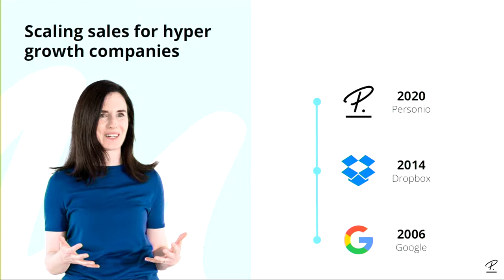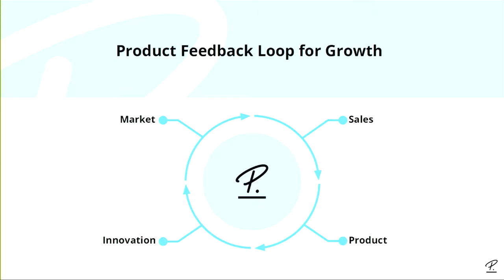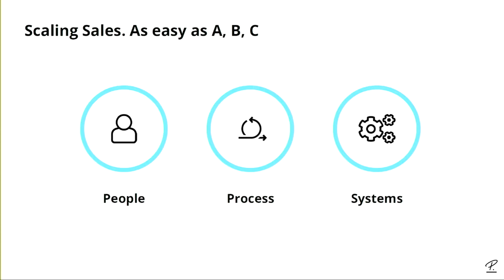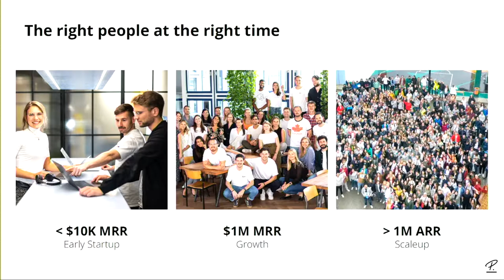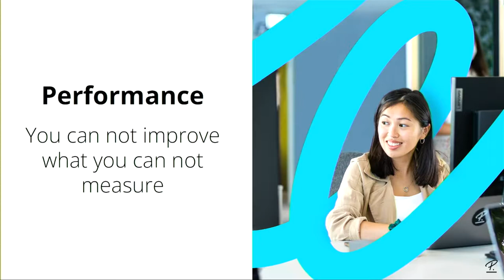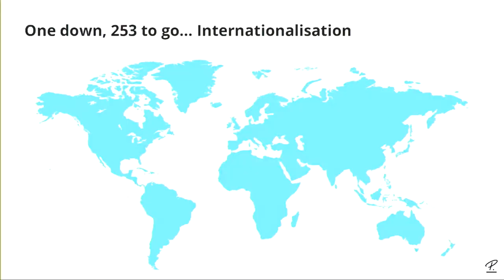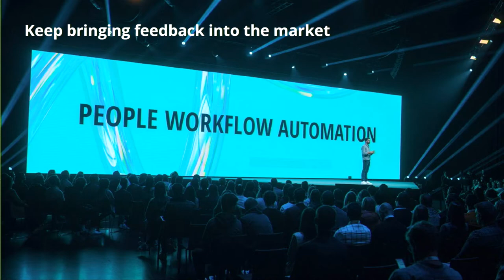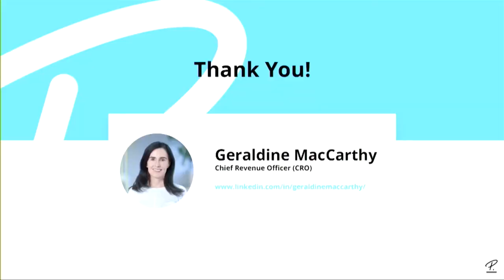#26 Enterprise Sales - Geraldine MacCarthy (Personio) | Builders' Studio: a Founder School by Slush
As it is rare that customers organically find you, building an efficient sales organization is a crucial part of the success of most startups. While at the face of it, sales might sound straightforward, building an efficient sales process is complex. Joining us to show just how startups should approach their enterprise sales is Geraldine MacCarthy, Chief Revenue Officer at Personio.

In this talk Geraldine outlines how the nature of sales changes as the company scales - from founder centrality in the beginning, to setting up a growth team sales function and beyond. What remains central throughout, however, is the importance of the sales/product feedback loop and utilisation of metrics that allow for iteration and efficiency.